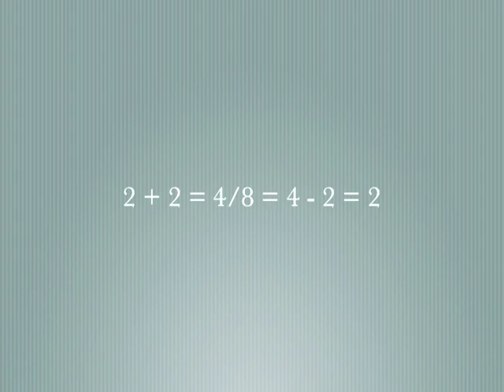Colección de Virtuosos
Que tienen en común estos 4 virtuosos? Que todos son POLIFACETICOS! Pronto tendrán los enlaces para que vean sus presentaciones LIVE! Una colección que no PUEDE FALTAR EN TU HOGAR.